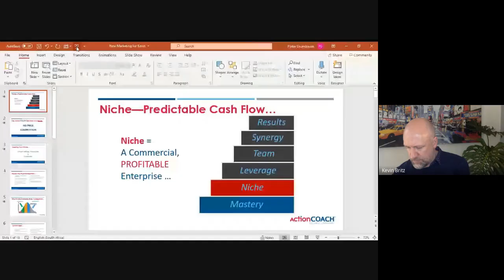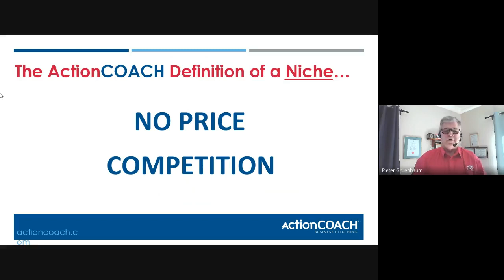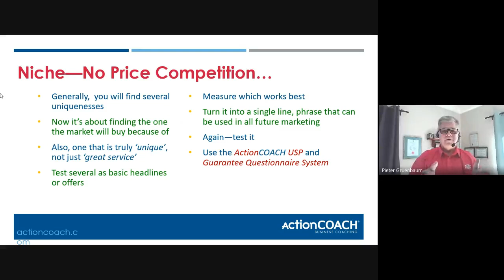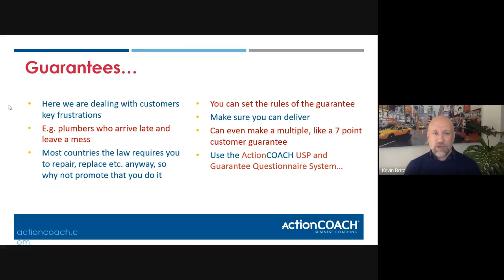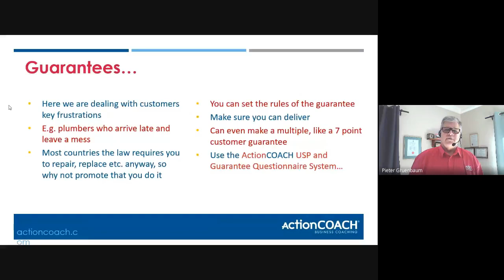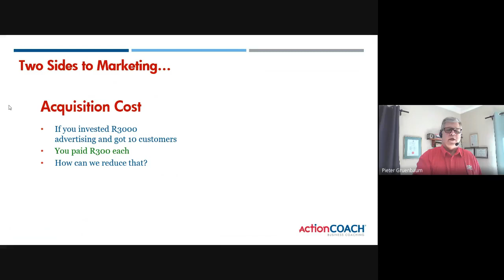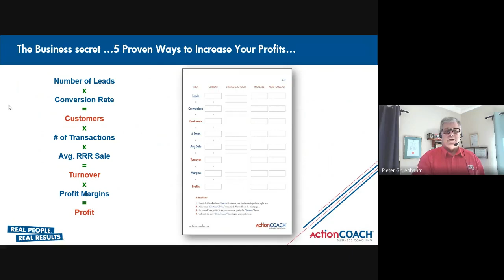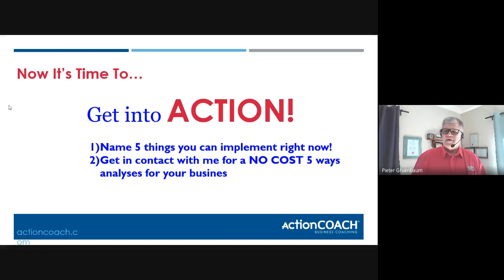Lunchtime Business - Today Kevin is chatting to Pieter about the next stage to improve business...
Lunchtime Business - Today Kevin Britz is chatting to Pieter Gruenbaum about the next stage to improving your business.